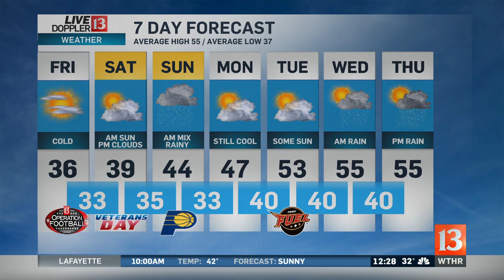Live Doppler 13 Forecast - November 9, 2017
Second Lady Karen Pence spoke about art therapy Thursday in Indiana.